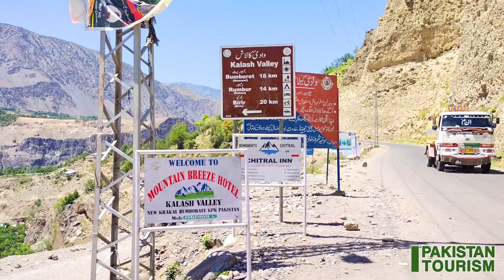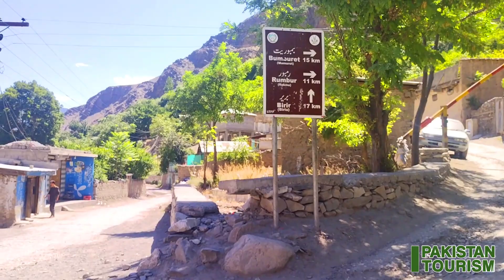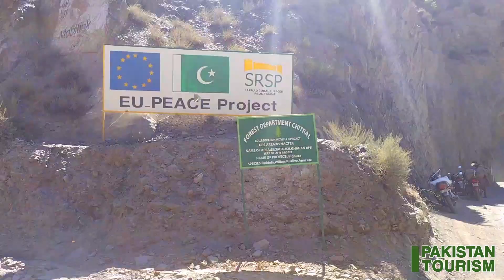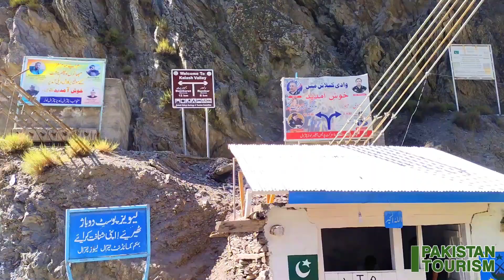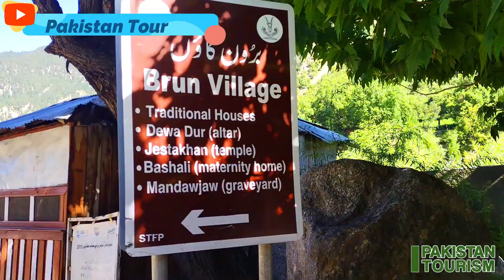Path to Fairland | Ayun to Kalash Road | Kalash Valley Chitral Tour 2023 | Pakistan Tourism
On 12 July 2023, Episode 24: In this Vlog our journey started from Ayun Valley and we went to Bombuit Village of Kalash which was 18 km from here it took us two hours to complete the trek was very difficult and difficult because the mountains were terraced and it became quite difficult to cross the, But on the other hand this Valley is a masterpiece of nature beauty, the people here are very hospital and on the way, you will also have a view of Trichmir peak.

wildlensbyabrar Wildlens by Abrar, Being A Traveler, Grip on Trip